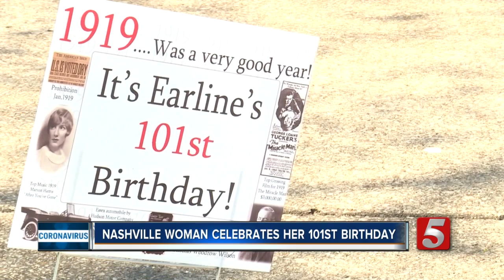Nashville woman marks 101st birthday with drive-by celebration